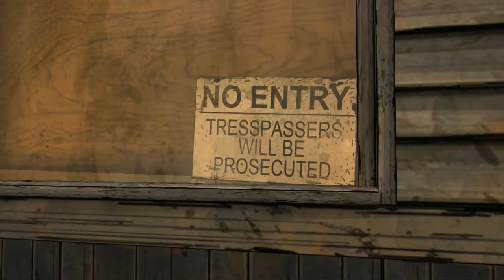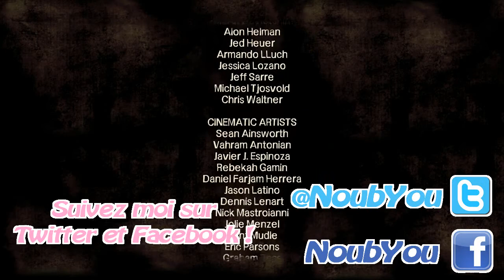Let's Play The Walking Dead #16 Le duo de choc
Lee et Clémentine ! Ça ! C'est un duo de choc ! Ils vont ensemble partir en vadrouille pour trouver ce qu'il faut pour bouger le camion qui nous gêne tant !
Et moi aussi je voudrais des poches aussi grande que celle de Lee...

Et pour info, pour le choix à la fin, j'ai essayé en off de changer, mais ça change rien, je suis déçu